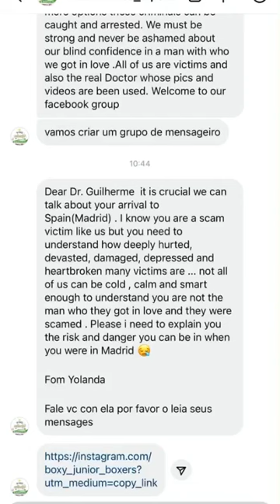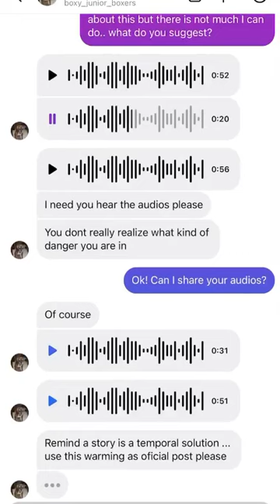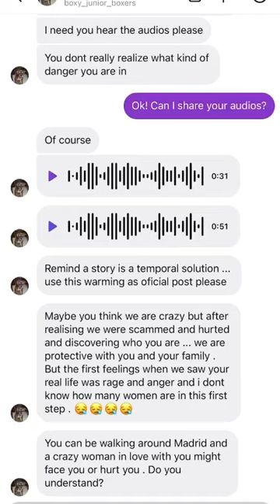Dr Guilherme Scheibel about scam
Dr. Guilherme Scheibel is a Brazilian doctor specializing in rhinoplasty, graduated in medicine from the Evangelical College of Parana with a degree in otorhinolaryngology from the Brazilian Medical Association and the Brazilian Society of Otorhinolaryngology, being also a member of the Brazilian Society of Facial Plastic Surgery.

Photos of Dr. Guilherme Scheibel are used by scammers on various social media and dating sites.